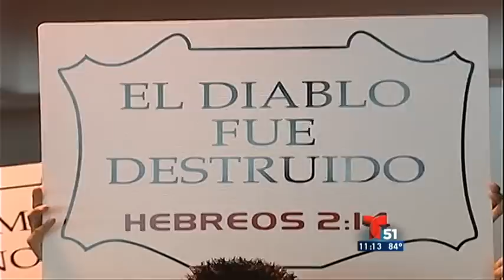MURIO EL AUTOPROCLAMADO "JESUCRISTO HOMBRE"? / FAUSTO MALAVE - TELEMUNDO MIAMI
Murio realmente Jose Luis De Jesus Miranda? el que se decia el "Jesucristo Hombre", y que ademas decia ser el anticristo?